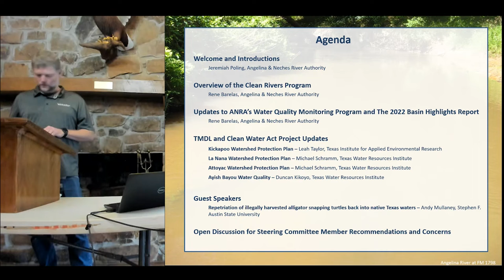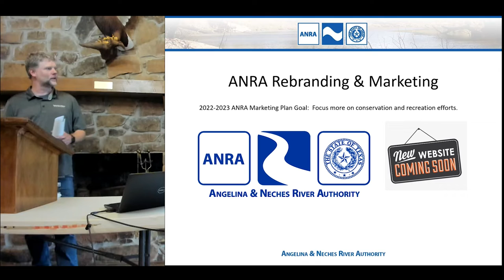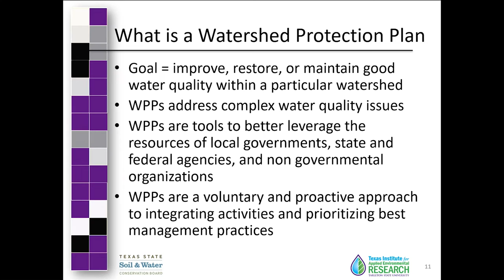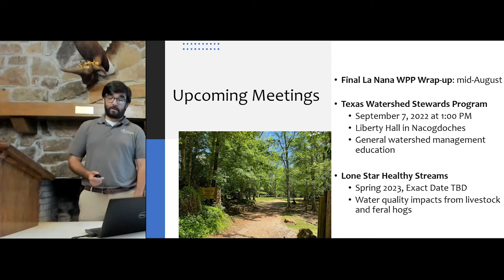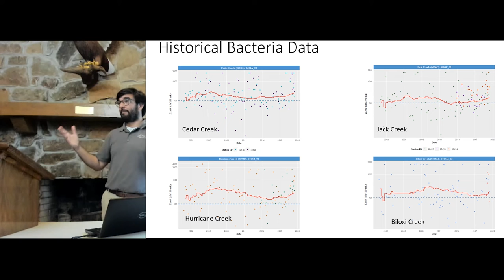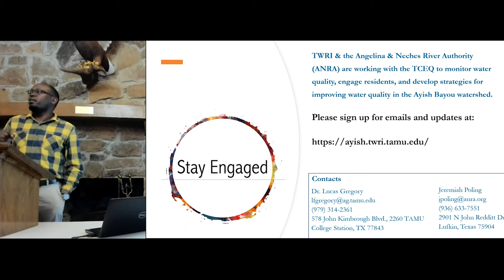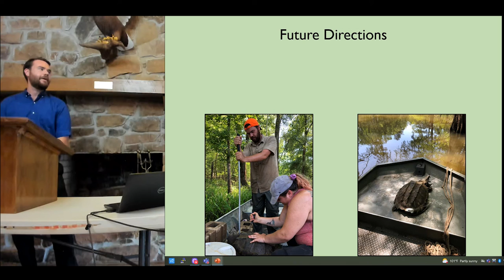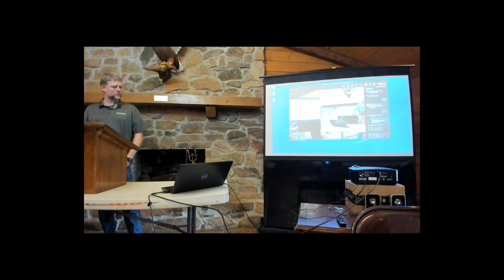ANRA Clean Rivers Program Steering Committee Meeting 2022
A recording of the Angelina & Neches River Authority Clean Rivers Program Steering Committee Meeting held on July 13, 2022.